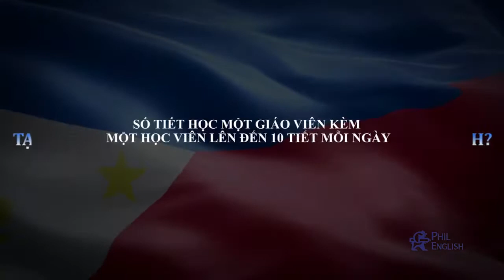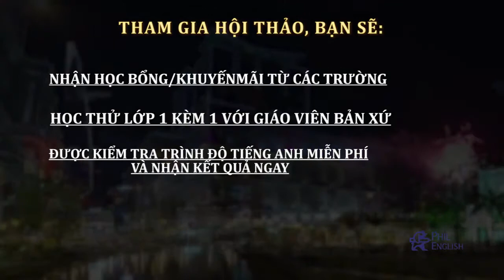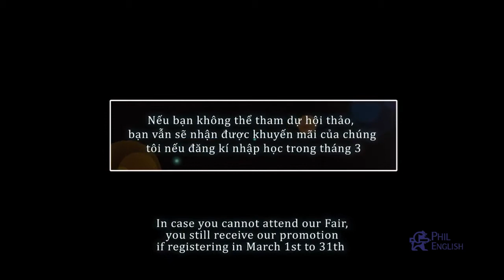Hội thảo du học Philippines lớn nhất tại Việt Nam - Tháng 3/2017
★ Được gặp gỡ và tư vấn trực tiếp bởi Đại diện của hơn 20 trường Anh ngữ uy tín tại Philippines

★ Trải nghiệm lớp học 1 kèm 1 cùng giáo viên Filippino.

★ Được giáo viên bản ngữ chỉnh sửa lỗi phát âm.

★ Bí quyết học IELTS 5.0, 6.0, 7.0 chỉ trong thời gian ngắn.

★ Trở thành thực tập sinh quốc tế - cơ hội trải nghiệm việc làm tại Philippines 4 tuần.

★ Được lắng nghe những chia sẻ trải nghiệm từ cựu học viên đã từng du học Philippines.

★ Được kiểm tra Speaking với hệ thống Speaking Prescription.

HÃY ĐẾN VỚI:

"HỘI THẢO DU HỌC PHILIPPINES QUY MÔ LỚN NHẤT TỪ TRƯỚC ĐẾN NAY TẠI VIỆT NAM"

ĐẾN VỚI HỘI THẢO BẠN SẼ CÓ CƠ HỘI NHẬN ĐƯỢC….

※ Học bổng du học tiếng Anh tại Philppines.

※ Vé máy bay Philippines khứ hồi.

※ Các voucher miễn giảm chi phí địa phương của trường.

※ Giáo trình tiếng Anh Grammar In Use hoặc Cambridge IELTS 11 cho các bạn đăng ký nhập học ngay tại hội thảo.

※ Sách tiếng Anh cho 100 bạn đến hội thảo đầu tiên (50 bạn vào buổi sáng và 50 bạn vào buổi chiều).

※ Được tư vấn các trường phù hợp với từng trình độ (tư vấn miễn phí)

THỜI GIAN TỔ CHỨC

- Chủ nhật ngày 26 tháng 03 năm 2017 (từ 8:30am ~ 5:30pm).

- Miễn phí vé vào cửa. Tham dự tự do.

ĐỊA ĐIỂM TỒ CHỨC

Khách sạn LIBERTY CENTRAL SAIGON CITY POINT – Hội trường Appolo Ballroom.

Địa chỉ: 59-61 Đường Pasteur, Phường Bến Nghé, Quận 1, Tp. HCM.

Để có thể tiếp đón quý khách hàng chu đáo hơn đồng thời giành suất học thử miễn phí cùng giáo viên Filippino, xin quý khách hàng vui lòng click vào đây để đăng ký. Chúng tôi sẽ ưu tiên các chương trình học thử và kiểm tra Speaking miễn phí cho những khách hàng nhanh tay nhất.

 Xem thông tin chi tiết chương trình về hội thảo du học Philippines: TẠI ĐÂY

Tham gia mini game hội thảo du học Philippines vui cùng Phil English để có cơ hôi nhận:

Giải nhất: 01 điện thoại smartphone Asus.

Giải nhì: 01 bộ sản phẩm chăm sóc da L’oreal.

Giải ba: 05 bộ sách học tiếng Anh EFFORTLESS ENGLISH

Xem chi tiết về chương trình: TẠI ĐÂY

Phil English là tổ chức chuyên tư vấn và hướng dẫn thủ tục du học tiếng Anh tại Philippines, Australia và New Zealand cho các học viên từ Nhật Bản, Việt Nam và Trung Quốc.
CÔNG TY TNHH TƯ VẤN DU HOC PHIL ENGLISH VIỆT NAM
Skype: duhocnews
Văn phòng tại Hà Nội: số 106 Tôn Đức Thắng - Đống Đa - HN
Văn phòng tại HCM: số 258 Nam Kỳ Khởi Nghĩa - P8 - Q3 - HCM
Văn phòng tại Nhật Bản: Shinyang Bld., 501,Takadanobaba 2-14-2 , Shinjuku-kuYubinbango 169-0075, Tokyo, Japan
Văn phòng tại Philippines: Block 3 Lot, 11-A Cor Arayat, Anunas, Angeles City, Pampanga, Philippines